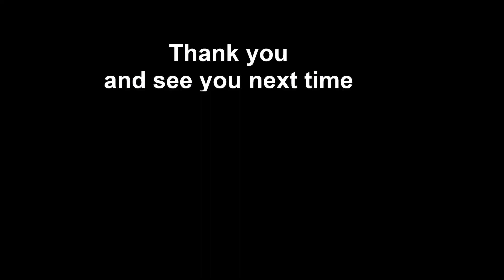TNA Health Talk Episode 11: Women's Health (HPV & Cervical cancer)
Tibetan Nurses Association monthly health talk.
Topic: Women's Health (HPV & Cervical Cancer)
Date: Saturday, May 18th, 2019
Venue: Gantry Plaza State Park
Speaker: Tenzin Tseyang (BSN MPH) & Tsering Lhamo (RN NP).